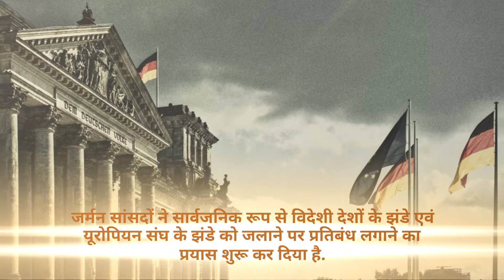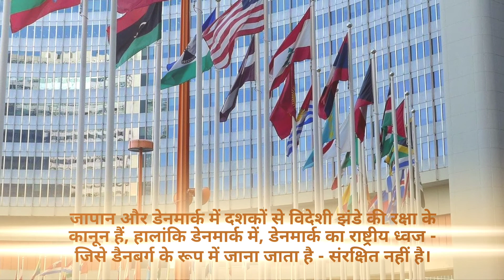INSULT FLAG, GO TO JAIL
German lawmakers push to ban flag burning

German lawmakers inched closer to banning the public burning of flags of foreign countries and the EU. The idea for the bill dates back to 2017, when Israeli flags were burned at a protest in Berlin.

Representatives of the ruling coalition have drafted a bill that would impose a fine or prison sentence on those who burn flags or national symbols of foreign countries, as well as of the European Union.

Burning the German flag publicly is already illegal in Germany, but the law is murky when it comes to burning the flag of any foreign nation or of the EU. Each case of flag-burning is currently dealt with on an individual basis, usually in terms of whether it can constitute a hate crime.

The CDU justice committee spokesman, Jan-Marco Luczak, agreed, saying that the act of flag-burning "should not be allowed in civilized countries." Both parties signaled their support for the bill.

The idea for the bill dates back to 2017, when Israeli flags were burned at a protest in Berlin.

The Left party and the Greens both declined to support the bill, saying that it was not up to the government to regulate flag-burning. The business-friendly Free Democratic Party also warned against an expansion of government control regarding this issue.

The burning of foreign flags has become increasingly common in Germany, often at protests and rallies.

BERLIN — German lawmakers have voted to make the destruction of foreign state flags, including that of the European Union, and the denigration of national anthems punishable by a fine and up to three years in prison, in a relatively rare move by a government to protect the symbols of other nations.

The vote in Germany’s Parliament was passed just before midnight on Thursday and was in response to a 2017 anti-Israel rally held on the streets of Berlin, the German capital, where the police watched as protesters burned Israeli flags.

“Burning flags hurt the feelings of many people,” she said.

The amendment is expected to pass Germany’s equivalent of the Senate in June before being signed by the president and written into the federal criminal code.

Japan and Denmark have had laws protecting foreign flags for decades, although in Denmark, the Danish national flag — known as the Danneborg — is not protected. Norway overturned a ban on burning foreign flags in 2008.

After the United States declared its intention to recognize Jerusalem as the capital of Israel in 2017, about 1,000 protesters took to the streets of Berlin, in what was described as a pro-Palestine protest. Although 300 police officers accompanied the march, they were unable to prevent a group of protesters from burning a homemade Israeli flag. Protesters also burned an Israeli flag in front of the Brandenburg Gate, a Berlin landmark.

Protesters rallied in December 2017 in front of the Brandenburg Gate in Berlin against President Trump's announcement recognizing Jerusalem as the capital of Israel.

On Tuesday, Germany celebrated 55 years of relations with the State of Israel, a bilateral relationship celebrated there like few others.